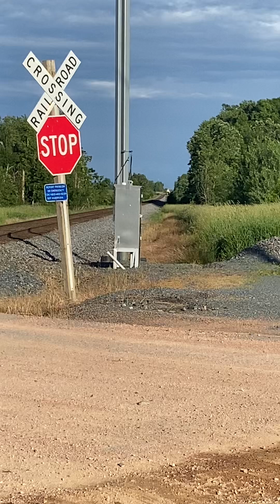NB Q117 Century rd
Leading Q117 is CN5780(SD75I)trailing second is CN2533(C44-9W)